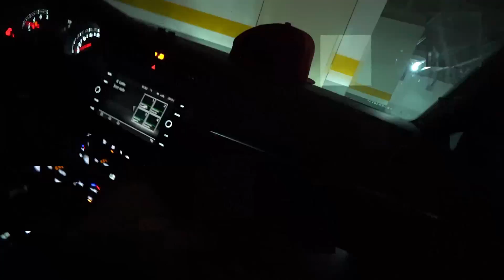COMPREI A NOSSA SEDE DO CANAL ! COLOQUEI O GOLF GTI NELA !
ME MANDEM PRESENTES E LEMBRANÇAS